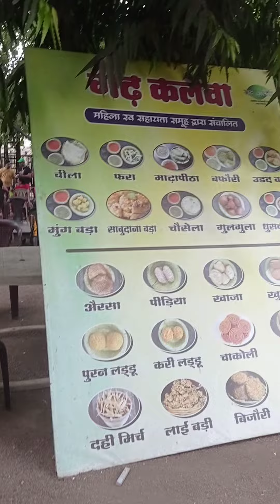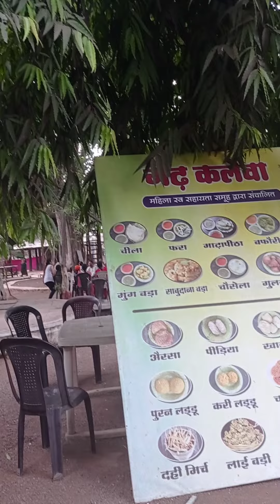Agriculture farming hub@ by ravi raipur chhattisgarh ko dish